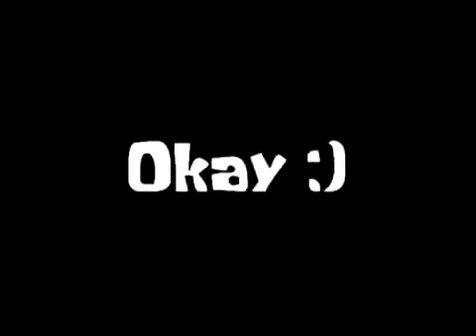Spongebob Intro Acapella!